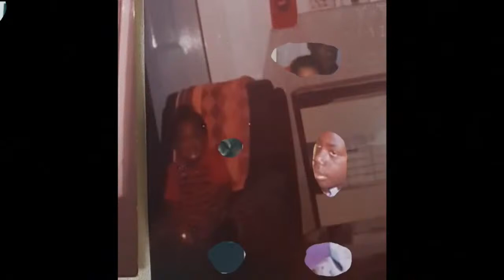Mavis Ward Memorial Service. 12pm June 11, 2021 - Brown's Town Cemetery